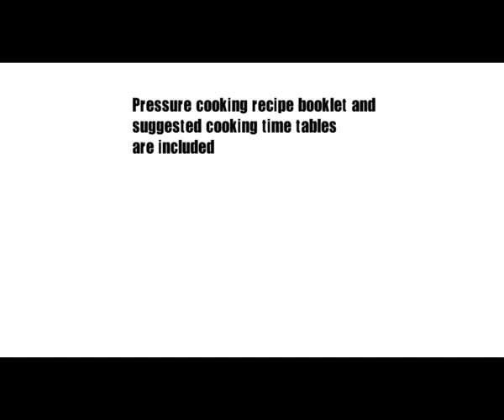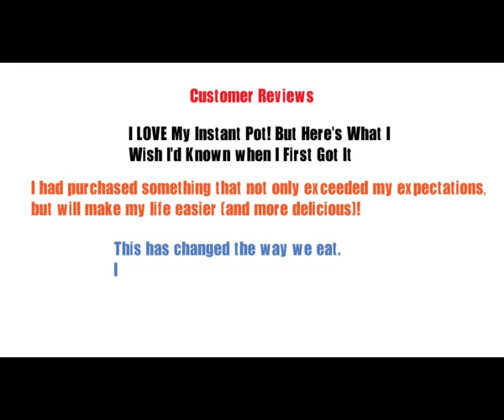instant pot 8 quart review